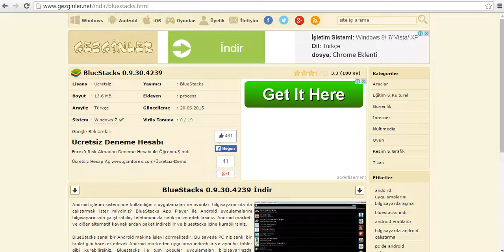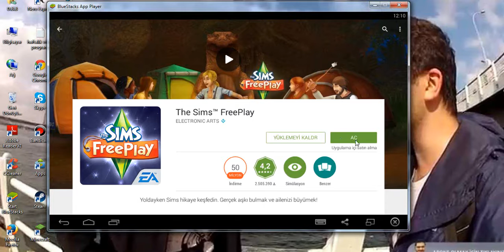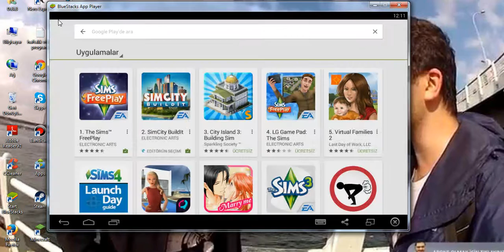BlueStacks Kurulum Detayı Ve Oyun İndirme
BlueStacks indirmek için Link aşagıda !

Sizde Android oyunları PC Sürümünde Oynayın :))